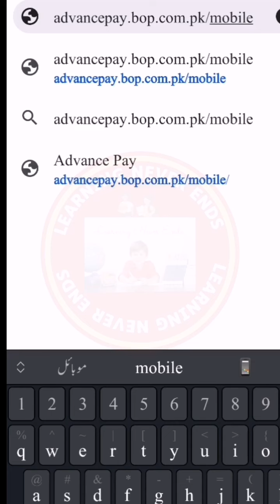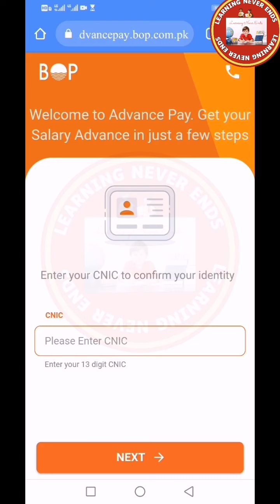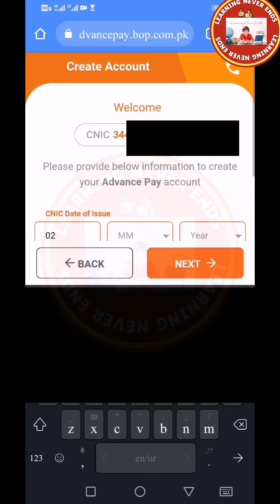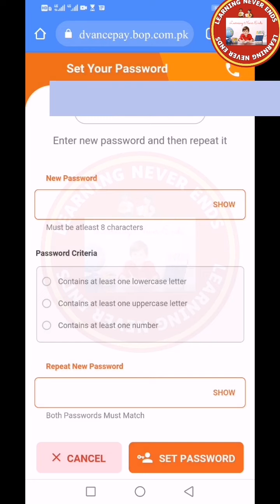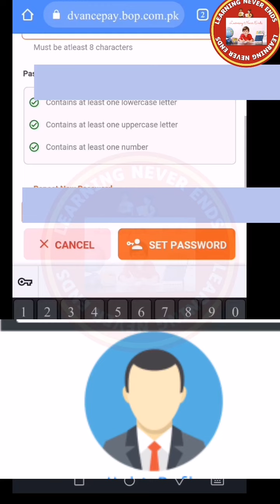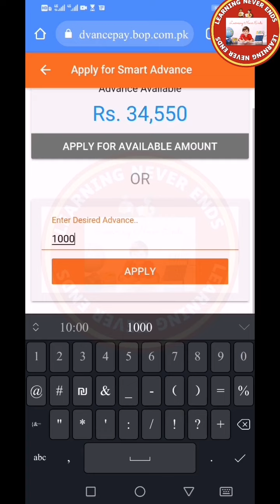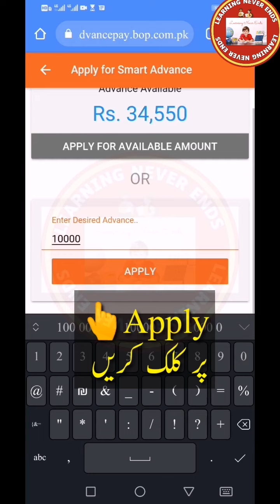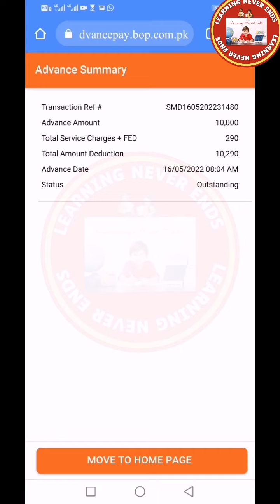how to get advance salary from bank? |bop advance salary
how to get advance salary from bank? |bop se advance salary lany ka tareeka

How to get advance salary from bank of Punjab (Pakistan). Bank of Punjab (BOP) se advance salary lany ka tareeka.

Bank of Punjab has introduced the facility of taking advance pay for its customers and especially for salary personnel.  This video explains how to get an advance salary for the salaried persons .  Be sure to watch this video and share it to others.